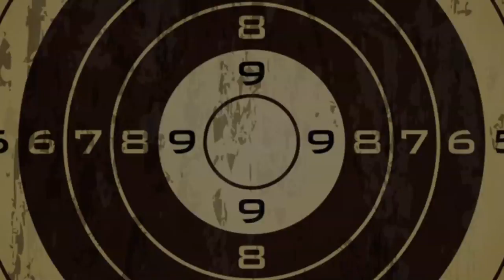Mustafa EDE & C3ng - Olaya Gel (Kinetik Tipografi)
Söz: Mustafa EDE & C3ng (Cengiz OKUR)
Beat: Mustafa EDE
Mix ve Mastering : Rexthor (Mazlum Doğan)
Stüdyo: Pamira Company
Kinetik Tipografi : Burak Şahin Döğdü
Kapak fotoğrafı: Fatih Taşöz
Kapak cover: Mehmet Turan